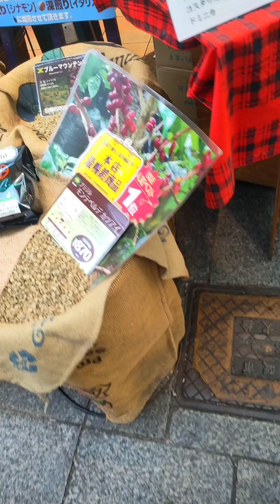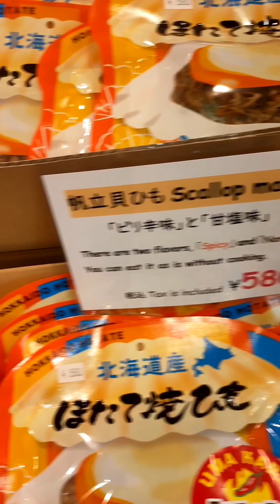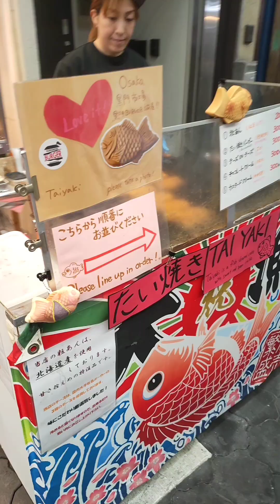ตลาดปลาคุโรมง" ครัวแห่งโอซาก้า"พาเดินชมตลาดปลา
ตลาดปลาคุโรมง" ครัวแห่งโอซาก้า"